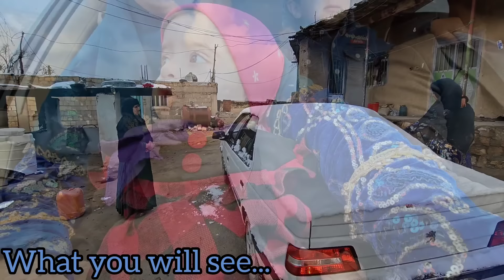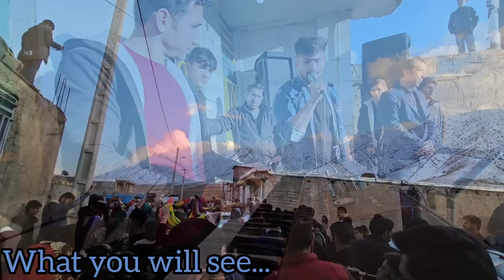In search of a nomadic celebration: shopping for gifts and family fun with the niece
Welcome to Hamid's romantic documentary, a captivating exploration of the celebration of nomadic life. In this visually stunning film, we follow Hamid's family as they embark on a journey from the desert to the city to attend the wedding of Samira's sister, Nasreen. Alongside the loving couple, Shadi and Hamid's family, we witness the joyous festivities and the deep-rooted traditions of a nomadic wedding.

Join us as we delve into the heartwarming moments of this celebration. Watch as Hamid's family shops for beautiful gifts for the newlyweds, embracing the spirit of generosity and love. Witness the vibrant colors and intricate details of the city market as they select presents that reflect their deep connection to nomadic traditions.

As the wedding day arrives, we are introduced to Narges and Sajjad, the bride and groom. Experience the pure joy and excitement as they exchange vows and begin their journey together. The children add an extra touch of innocence and delight to the festivities, reminding us of the importance of family and community in nomadic life.

But the highlight of the wedding celebration is the mesmerizing performance by Saleh Hosseinpour's Khafan. Through dance and song, Saleh and his troupe captivate us with their dynamic performances, showcasing the rich cultural heritage of the nomadic community. Feel the rhythm and let yourself be transported to a world of celebration and togetherness.

This romantic documentary explores the beauty of nomadic life, highlighting the traditions and rituals that have been passed down through generations. Immerse yourself in the captivating visuals, the heartfelt moments, and the enchanting music that embody the spirit of a nomadic wedding.

📝YOUTUBE DESCRIPTION
1. RomanticNomads 🏕️❤️🌟
2. NomadicLoveStory 🏕️❤️🌟
3. DocuMagic 🎥✨🌟
4. HamidAndFamily 👨‍👩‍👧‍👦❤️🌟
5. CityAdventure 🏙️🌟🚗
6. WeddingGifts 🎁💒🌟
7. SamiraSisterWedding 💍👰🌟
8. NasreenWedding 💍👰🌟
9. ShadiHamidWedding 💍👰🌟
10. NargesWedding 💍👰🌟
11. SajjadAndChildren 👨‍👧‍👦❤️🌟
12. NomadicWeddingJoy 🌟😄💒
13. KhafanPerformance 🎶🌟🎉
14. LoveAndCelebrate ❤️🌟🎉
15. FamilyBonds 👨‍👩‍👧‍👦❤️🏕️
16. GiftShopping 🛍️🌟🎁
17. WeddingMoments 🌟😄💒
18. NomadicTraditions 🏕️🌟🎉
19. LoveAndHappiness ❤️🌟🎉
20. WeddingPrep 💒🏕️🌟
21. FilmMaking 🎥✨🌟
22. NomadicMusic 🎶💃🌟
23. GiftsOfLove 🎁❤️🌟
24. DanceToCelebrate 💃🌟🎉
25. HappyMoments 🌟😊🎉
26. CulturalCelebration 🏕️🌟💃
27. WeddingSurprises 💒🌟🎁
28. FamilyCelebrations 👨‍👩‍👧‍👦🎉🌟
29. NomadicLove ❤️🌟😊
30. CoupleGifts 🎁❤️🌟
31. DanceWithJoy 💃🌟😄
32. MemorableMoments 💒📸🌟
33. FamilyTogetherness 👨‍👩‍👧‍👦❤️🌟
34. GiftExchange 🎁💒🌟
35. CelebrateWithDance 💃🌟🎉
36. OverflowingHappiness 🌟❤️😄
37. WeddingMemories 💒📸🌟
38. FamilyReunion 👨‍👩‍👧‍👦🤝🌟
39. WeddingExcitement 💒🌟🎉
40. LoveAndHappiness 👨‍👩‍👧‍👦❤️🌟
41. NomadicVibes 🏕️🌟😊
42. GiftOfLove 🎁❤️🌟
43. RomDocu 🎥❤️✨
44. JoyfulMoments 🌟😊🎉
45. WeddingTraditions 💒🏕️🌟
46. NomadicCulture 🏕️🌟🎉
47. NomadicLife 🏕️🌟
48. NomadicLove ❤️🏕️🌟
49. NomadicJoy 🌟😄🏕️
50. NomadicAdventure 🏕️🌟🚗